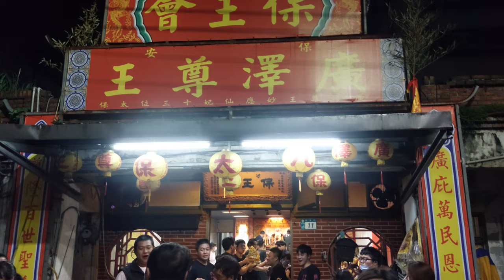【汐止明聖宮+汐止將誠會 聯合將團＆汐止保王會-保安廣澤尊王,列位尊神 聖駕】~111汐止保王會保安廣澤尊王十載圓香回駕遶境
汐止明聖宮+汐止將誠會 聯合將團＆汐止保王會-保安廣澤尊王,列位尊神 聖駕